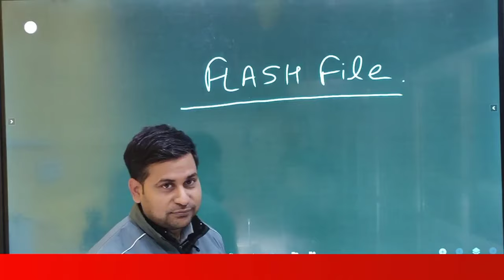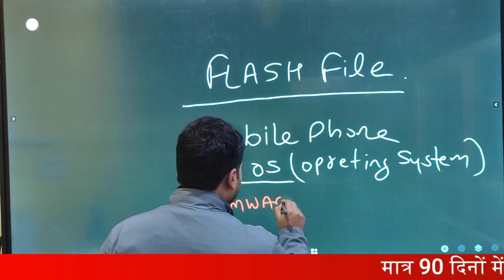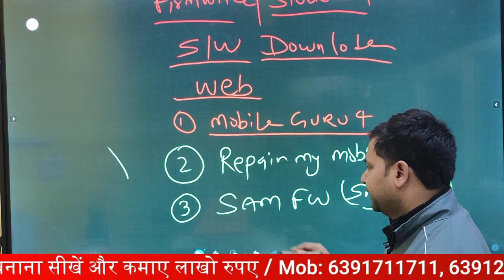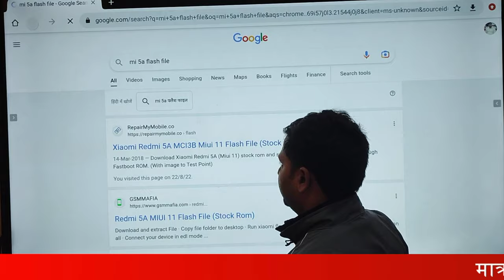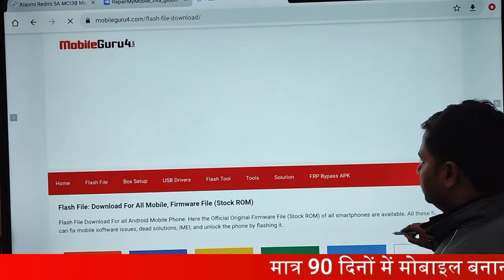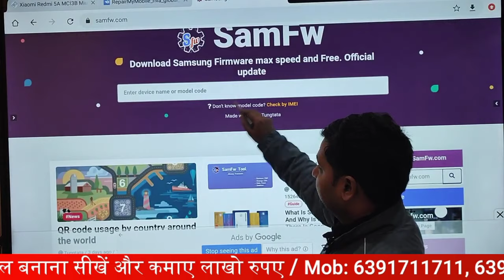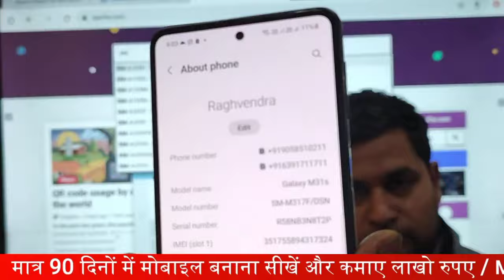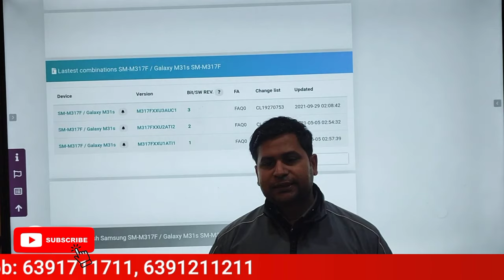Flash File में Mobile की क्या जरूरत होती हैऔर Flash File को कहाँ से Download करे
Flash File की Mobile में क्या जरूरत होती हैऔर Flash File को कहाँ से Download करे \\ how Flash File?

12- मोबाइल फोन में Coil को कैसे पहचाने और इसका क्या कार्य हैं और work कैसे करती हैं

13-मोबाइल में कौन -कौन से कंपोनेंट्स लगे होते है || विस्तार से जानने के लिए वीडियो देखें

14-जानिए सब कुछ Hot Gun Machine के बारे में | Hot Gun मशीन को कैसे यूज़ करें

15-Mobile Repairing के लिए जरूरी tool's | मोबाइल repairing करने के लिए क्या क्या सामान होना चाहिए

WE PROVIDE :

1.HARDWARE & SOFTWARE COMPLETE COURSE
2.TOOLS FREE
3.I CARD
4.LIFETIME SUPPORT
5.ISO CERTIFICATE
6.75% PRACTICAL TRAINING
7.ON MOBILE PHONE REPAIRING TRAINING
8.17 YEAR'S EXPERIENCE TRAINING
9.MOBILE PHONE SHOP KO RUN KARNE KI TRAINING
10.FRESHER STUDENT KI SPECIALTRAINING
11.EXPERIENCE STUDENT KO SPECIALIST KARNA
12.EMMC LEVAL TRAINING
13.MARKET SE AANE WALE PHONE KO
14.TREAND STUDENT SE REPAIRING
15.8 HOURS CLASS
16.BASIC TO ADVANCE  TRAINING
17.HOSTAL SUVIDHA FREE
18.JOB & BUSINESS SUPPORT
19.STUDENT FRIENDLY BEHAVIOR